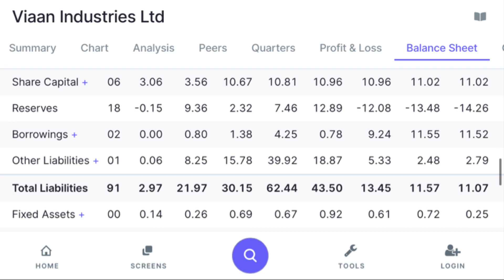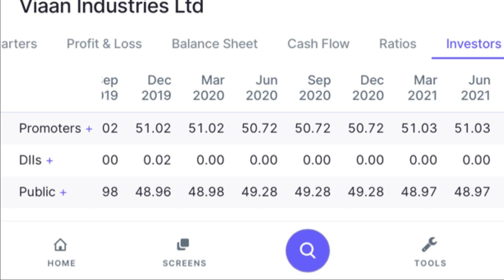viaan industries || latest news || viaan industries penny stocks